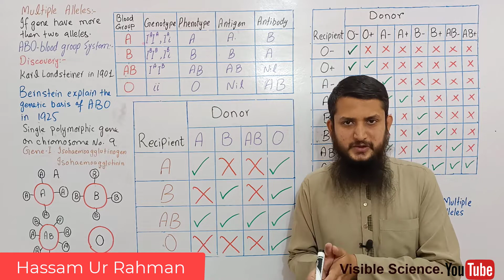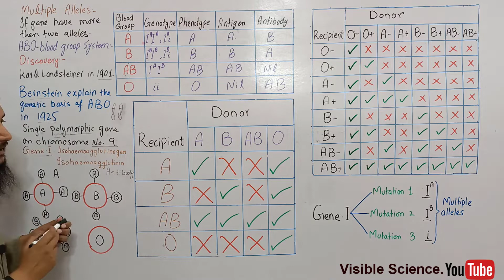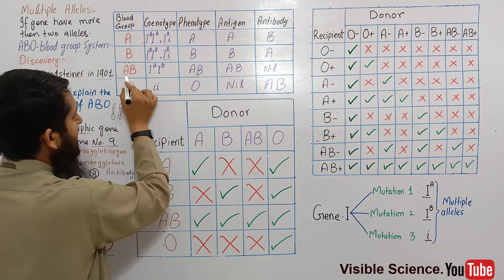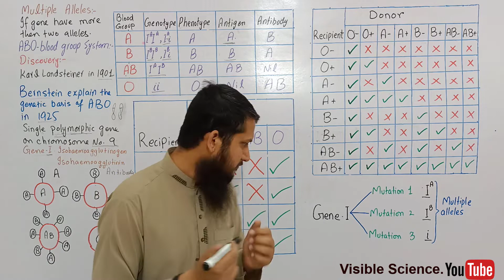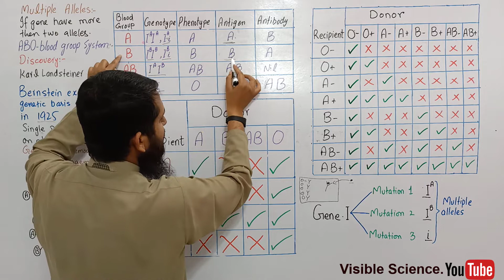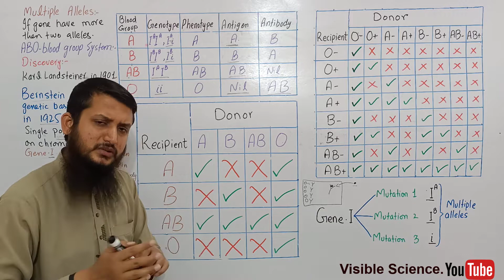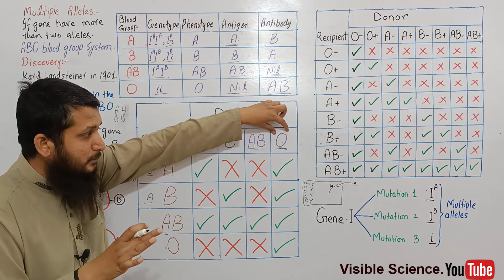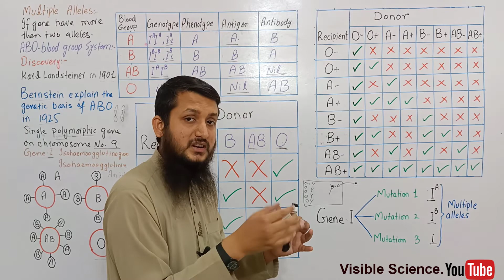abo blood group system class 12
MULTIPLE ALLELES

Gene mutations may produce many different alleles of a gene. Some genes may have
as many as 300 alleles. All such altered alternative forms of a gene, whose number
is more than two, are called multiple alleles. Any two of these multiple alleles can be
present in the genome of a diploid organism, but a haploid organism or a gamete can
have just one of them in its genome.
ABO - The First Discovered Multiple Allelic Blood Group System in Man
ABO blood group system was discovered by Karl Landsteiner in 1901. ABO system has
four different phenotypes which are distinct from each other on the basis of specfic
antigens on the surface of RBC. A person having antigen A has blood group A; a person
having antigen B has blood group B; a person having both the antigens A and B has
blood group AB; but a person having neither antigen A nor B would have blood group
O.
Bernstein explained the genetic basis of ABO system in 1925. This blood group system
is encoded by a single polymorphic gene I on chromosome 9. It has three multiple
alleles IA, IB, and i.
Allele IA specifies production of antigen A, and allele IB specifies production of antigen
B, but allele i does not specify any antigen. Their dominance relations are interesting
too. Alleles IA and IB are codominant to each other, because each expresses equally
in IA IB heterozygote to produce AB phenotype. But allele i is recessive to both IA and
IB. Therefore IA IA or IAi genotypes will produce phenotype A. Similarly IB IB or IBi
produces phenotype B. The homozygous ii will produce phenotype O.
The blood group alleles start their expression at early embryonic stage and keep on
expressing themselves till death. Therefore the blood group phenotype of a person
never changes throughout life.
Anti-A and anti-B antibodies appear in plasma during the first few months after birth.
They are naturally occuring in the absence of corresponding antigen. The blood serum
of A phenotype contains anti-B antibodies. They will agglutinate7or clump any RBC
which have B antigens on them. B phenotype contains anti-A antibodies in the serum
and agglutinate any RBC with antigen A. Phenotype AB has neither anti-A nor anti-B
antibodies in the serum. The serum of O blood type contains both anti-A and anti-B
antibodies. The blood serum containing anti-bodies is called antiserum.
Any blood transfusion is ideally safe if it does not cause agglutination in the recipient.
Agglutination leads to serious results because clumped cells cannot pass through fine
capillaries. The blood samples of the donor and the recipient are cross matched for
compatibility before giving transfusion. If incompatible blood is transfused, dangerous
hemolytic reaction occurs. Either the antibodies of the recipient destroy the RBC of
donor or the antibodies of the donor hemolyze the RBC of the recipient.
Blood group A can be transfused only into A and AB recipients because they do
not have anti - A antibodies. Blood group B can be transfused only into B and AB
recipients as they do not have anti - B antibodies. AB blood can be transfused only into
AB recipients because they have neither anti - A, nor anti B antibodies. O blood has
neither A nor B antigen, but it does have anti - A and anti-B antibodies. An O recipient
can only be given tranfusion from a donor O. Phenotype O can also be used as donor
for small transfusions to A, B and AB recipients because donor’s antibodies are quickly
absorbed by other tissues or greatly diluted in the recipient’s blood stream. O blood
group individuals are called universal donors. AB blood group individuals are called
universal recipients because they can receive transfusions of blood from any of the
four blood groups.
 A and B antigens can also be present in saliva and other body fluids of some persons
called secretors. Secretors have dominant secretor gene “Se” on chromosome 19.
Genetic analysis on the basis of blood groups helps in solving cases of disputed
parentage. It can only be used to prove that an individual is not the parent of a particular
child, e.g. a child of AB phenotype (IA IB) can not be the child of a parent of phenotype
O (ii). Similarly a man of B phenotype cannot be father of a blood type A child, whose
mother is of phenotype O. His father could either be A or AB phenotype.